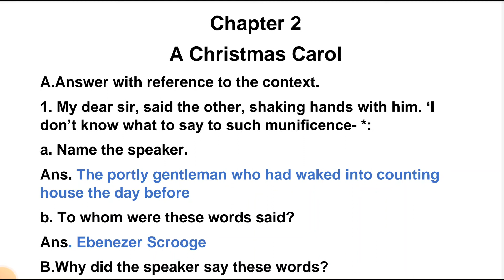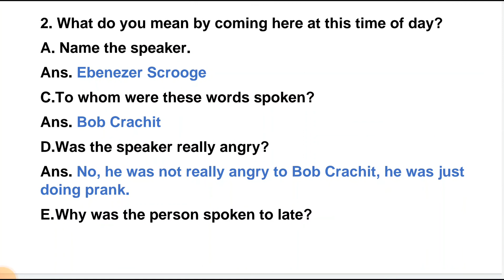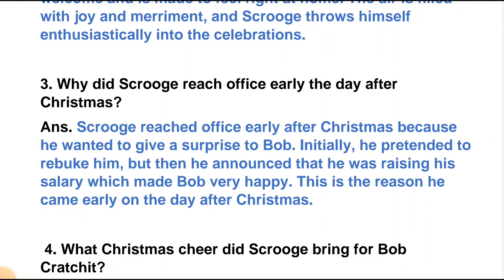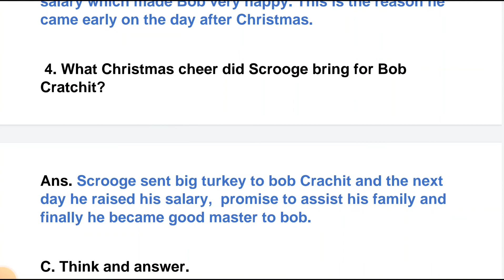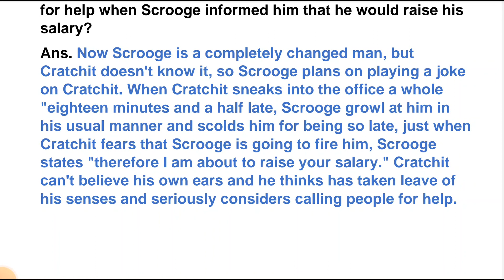a christmas carol class 8 chapter 2 questions and answers new communicate english literature